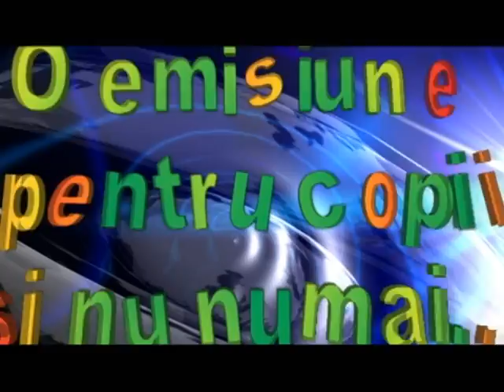WEEKEND MATINAL 1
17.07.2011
emisiunea WEEKEND MATINAL